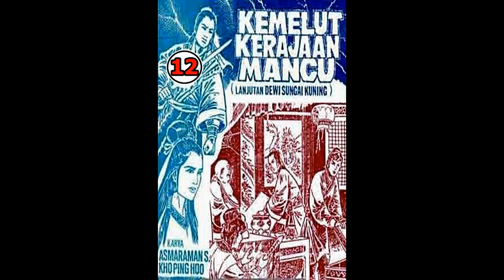Seri Cerita Silat KEMELUT KERAJAAN MANCU JILID 12